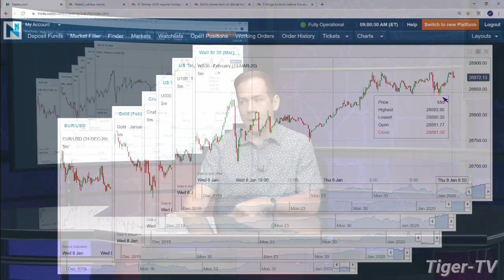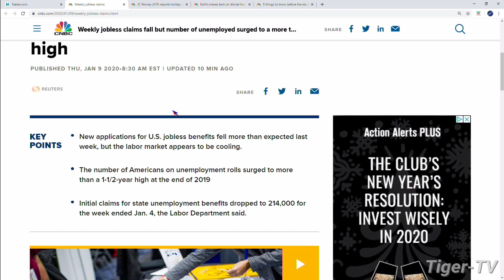January 9th, 9AM Market Update on TFNN - 2020